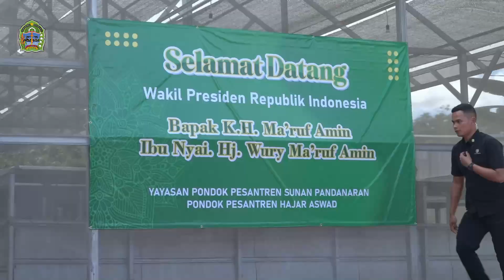Kunjungan Kerja Wapres RI KH. Ma'ruf Amin Di Ponpes Hajar Aswad Ngawen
- Wakil Presiden Republik Indonesia, K.H. Maruf Amin melakukan kunjungan kerja di Kabupaten Gunungkidul. Wapres mendatangi Pondok Pesantren Hajar Aswad yang berlokasi di Kapanewon Ngawen. Ponpes ini merupakan yayasan Ponpes Pandanaran.Selasa, (27/6/2023)

Tiba di Gunungkidul, Orang nomor dua di Indonesia ini mengunjungi Green House milik pondok pesantren. Wapres memanen sayuran dengan jenis selada dan kangkung yang dibudidayakan secara hidroponik oleh para santri.

Usai meninjau program kegiatan ponpes, Wapres melakukan pertemuan dengan para kyai, hadir pula Istri Wapres. Wury Maruf Amin, Wakil Gubernur Daerah Istimewa Yogyakarta KGPAA Paku Alam X, Bupati Gunungkidul Sunaryanta, dan para pimpinan Pondok Pesantren Hajar Aswad K.H. Mutashim Billah, Kiai Machasin, Kiai Muhajir, dan Kiai Abdul Muhaimin.

Kepada media Wapres K.H Maruf Amin menyampaikan, kedepan pesantren diharapkan dapat mewujudkan ketahanan bangsa. Program Ponpes Hajar Aswad dinilai sesuai dengan visi pemerintah. Sebab pihaknya ingin ponpes berkembang tak hanya sebagai tempat pendidikan agama.

“Saya berharap program ini dapat terus berkembang dan menjadi model yang dapat diadopsi di berbagai daerah di Indonesia untuk mencapai ketahanan pangan yang berkelanjutan dan kesejahteraan ekonomi yang inklusif," katanya.

Wapres juga menyampaikan, Ponpes dewasa ini terus berkembang mampu memegang peran penting dalam mendukung ketahanan pangan khususnya untuk wilayah sekitar. Serta mampu menciptakan peluang ekonomi bagi santri dan masyarakat.

“Setidaknya ponpes bisa membangun kemandirian, tidak harus bergantung pada bantuan pemerintah atau dari luar," ujar Maruf.

Dalam kesempatan ini, Wapres secara simbolis memberikan bantuan beasiswa bagi santri yang akan melanjutkan ke Perguruan Tinggi. Bantuan yang diberikan diwakili tiga santri. Bantuan tersebut berasal dari Badan Amil Zakat Nasional (Baznas).

“Saya berharap para santi mampu melanjutkan ke Perguruan Tinggi. Para santri dapat membuktikan mampu menembus berbagai perguruan tinggi bergengsi,” ujarnya.

Pengasuh Ponpes Hajar Aswad, KH Mutashim Billah mengaku sangat senang dengan kunjungan Wakil Presiden. Menurutnya banyak pujian yang dilontarkan atas program yang dikembangkan pesantren, salah satunya progam ketahanan pangan

“Kita diminta untuk mempertahankan program yang ada. Banyak kegiatan yang dinilai mampu mengembangkan kemampuan santri saat berada ditengah masyarakat,” katanya.

Dalam pemaparannya, Penanggungjawab Green House Muhammad Rahmat menyampaikan, setiap pesantren Yayasan Pandanaran memiliki unggulan sendiri-sendiri, ada peternakan, tanaman, dan pertanian. Untuk Pondok Pesantren Hajar Aswad, produk unggulannya adalah sayuran dan tanaman hias.

“Menciptakan peluang ekonomi, melatih santri mandiri. Tentu saja kita berharap akan bermanfaat juga bagi peningkatan ekonomi masyarakat sekitar,”katanya.